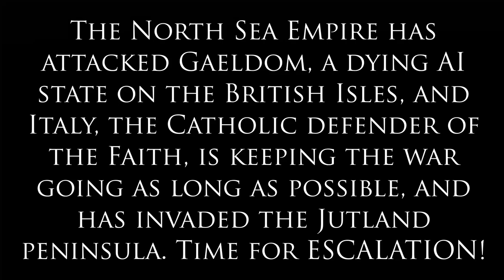The Empire United Against Us! | EU4 Multiplayer Memes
This is just a fun war that I had in the 4th session of the Ante Bellum Multiplayer game, You can see the full steam on the VODs Channel!